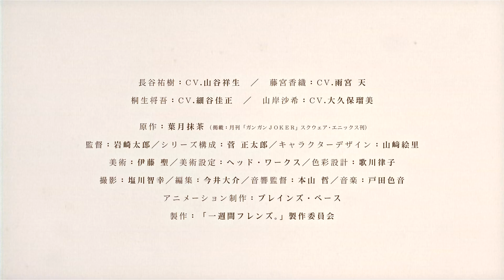アニメ『一週間フレンズ。』PV第2弾 "藤宮香織編"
「僕は重ねる、二人の記憶。私は巡る、二人の記録。」
2014年4月放送スタート。月刊「ガンガンＪＯＫER」（スクウェア・エニックス刊）で好評連載中、葉月抹茶原作による青春グラフィティコミックがＴＶアニメ化。

【CAST】
長谷祐樹：cv.山谷祥生／藤宮香織：cv.雨宮天／桐生将吾：cv.細谷佳正／山岸沙希：cv.大久保瑠美

【STAFF】
原作：葉月抹茶（掲載：月刊「ガンガンＪＯＫＥＲ」スクウェア・エニックス刊）
監督：岩崎太郎／シリーズ構成：菅 正太郎／キャラクターデザイン：山﨑絵里
／美術：伊藤 聖／美術設定：ヘッド・ワークス／色彩設計：歌川律子
アニメーション制作：ブレインズ・ベース
製作：「一週間フレンズ。」製作委員会

【放送局】
TOKYO MX：4/6（日）より毎週日曜24:00
MBS：4/7（月）より毎週月曜深夜
テレビ愛知：4/8（火）より毎週火曜27:05
BS11：4/13（日）より毎週日曜24:30
AT-X：4/9（水）より毎週水曜21:00
※リピート放送：金曜9:00/日曜27:00/火曜15:00

※放送時間は変更になる場合があります。

©葉月抹茶／スクウェアエニックス・「一週間フレンズ。」製作委員会